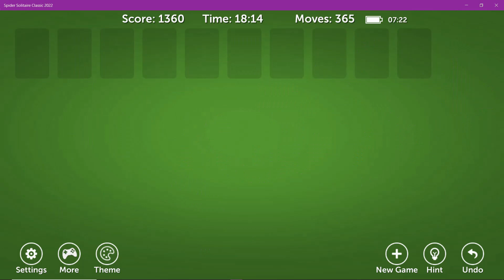May 31, 2024 Spider Solitaire Classic 2022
Gaming Walkthrough for Spider Solitaire Classic 2022 Daily challenge for the date in the title.